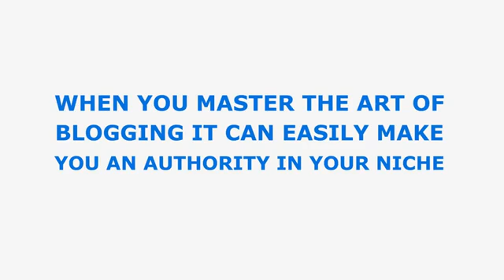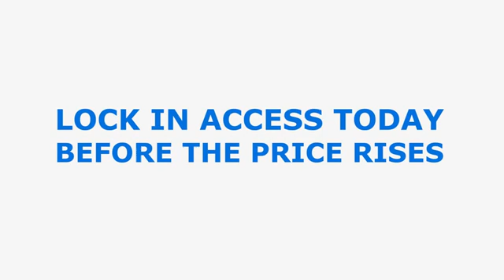Thinks Beyond-Programs|Blog for profit software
**ThinksBeyond**
Checkout this link for more details